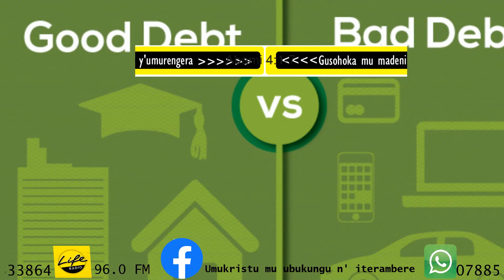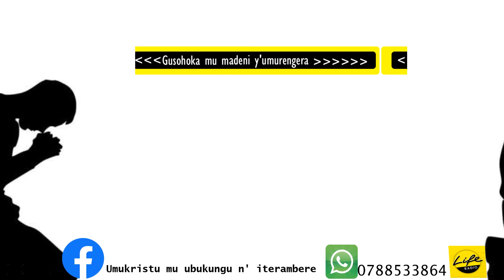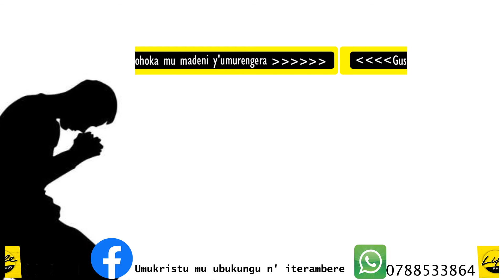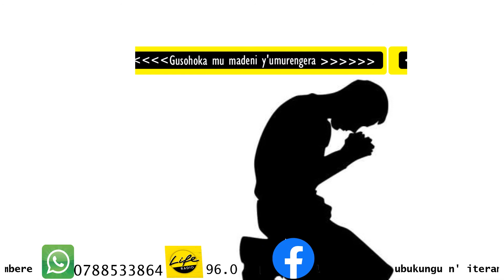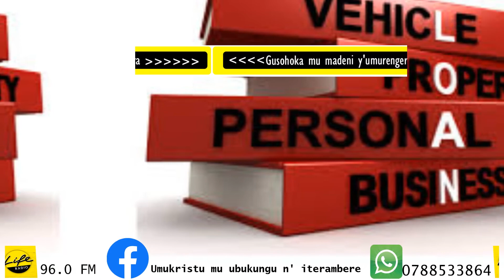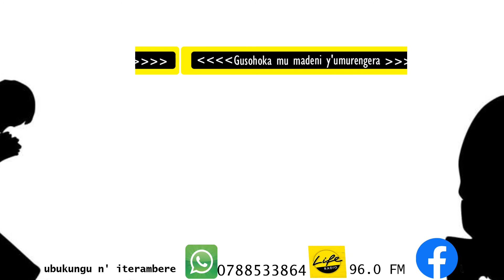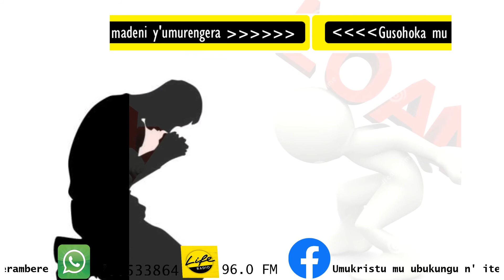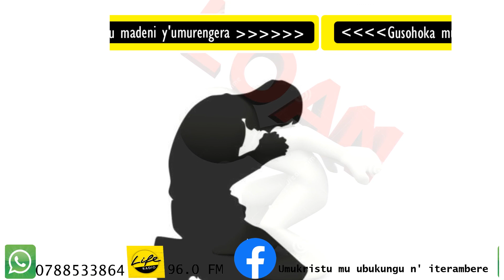Gusohoka mu isayo y'amadeni y'umurengera 2 || UUI 13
Iki kiganiro kimwe n'icyakibanjirije byari ibyo kugirango abantu, cyane cyane abamaze gufatwa mu isayo y'amadeni y'umurengera, bamenye uburyo bayasohokamo. Muri iyi video urumvamo inama zitandukanye, ariko kimwe muri byinshi nakubwira ahangaha ni uko udakwiye kuguza amafranga ngo ubone uko uja kwishyura ayo wari waragujije mbere!! Mu gifaransa babyita kwambura imyambaro St Pierre kugirango ubone uko wambika St Paul...

Ese wowe urabyumva ute?